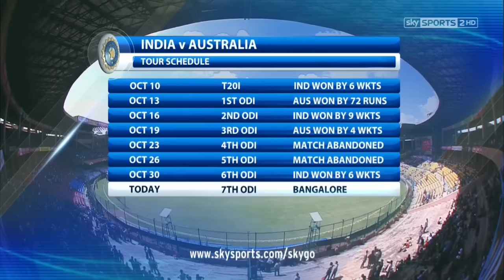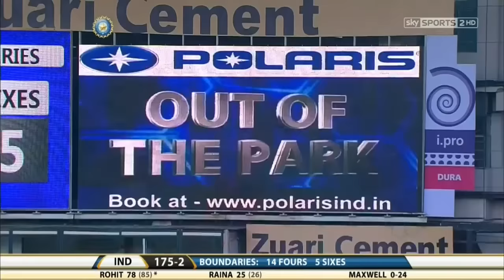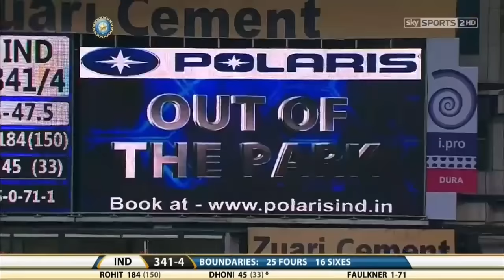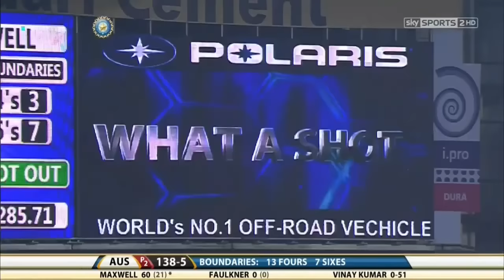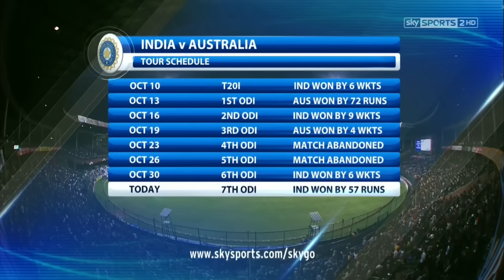India vs Australia Epic Thriller Match | Rohit Sharma 209 vs Australia at Bangalore